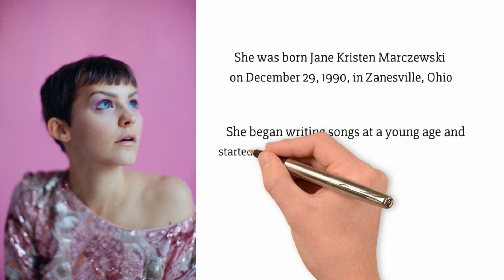Nightbirde, 'AGT' Star Jane Marczewski, Dies at 31 After Cancer Battle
We delve into the tragic story of Nightbirde, also known as AGT star Jane Marczewski, who passed away at the young age of 31 after a long and courageous battle with cancer. Join us as we honor her memory, celebrate her inspiring journey, and reflect on the impact she had on the world through her appearance on America's Got Talent.